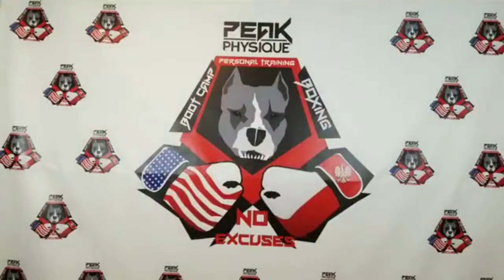Steve Does Episode #4 Training, Exercise and Recovery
Live Broadcast on Health, Fitness, Training, and Nutrition, Peak Freak Style.

We Train Different. We Eat Different. We Act Different. We ARE F@cking Different. We are Peak Freaks. 🏆Voted America’s Top Trainer/ Studio

🏋️🤸‍ Learn about our Unique Training Systems
👊🥊 Prepare For the Invasion
📉⚖️ Weight Loss Strategies
🤖🥗 Nutritional Discipline
🧠🍗 Educational Eating

Send in your questions now!! In the comments below, call, text, email. Ask Anything, I will help you out.

🔫💣YOU DO NOT WANT TO MISS THIS LIVE BROADCAST,,ANYTHING CAN HAPPEN🔫💣

Peak Physique Personal Training, Boot Camp, Boxing Classes
🏆*VOTED AMERICA’S TOP TRAINER/ STUDIO*🏆

233 W. Rt. 59, Nanuet, NY 10954 - Rockland County

23 Indian Rock Shopping Center Route 59
Suffern, NY 10901 - Rockland County

🤜*No Excuses*🤛

These Live episodes will always have some set topics, but the majority will be run off your questions throughout the week, and your questions live on the air.